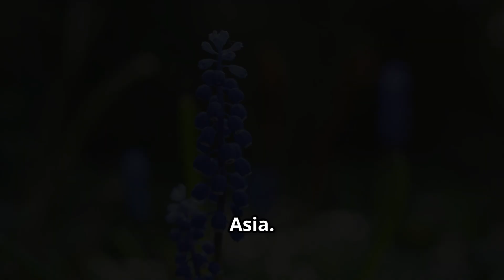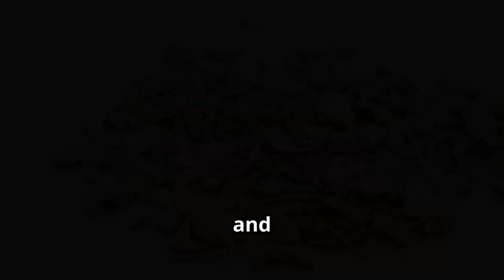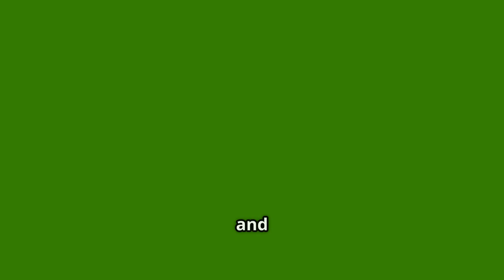The Science Behind Grape Hyacinth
Discover the science behind Grape Hyacinth (Muscari armeniacum) — a stunning spring flower with untapped therapeutic potential. From antioxidant-rich flavonoids to renal-supportive saponins, this plant offers more than beauty. Backed by studies, simplified for professionals.